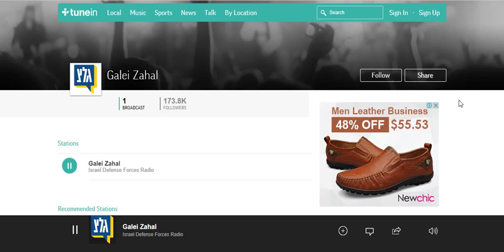ADIO EasyGo Website Tunein 23 05 2017